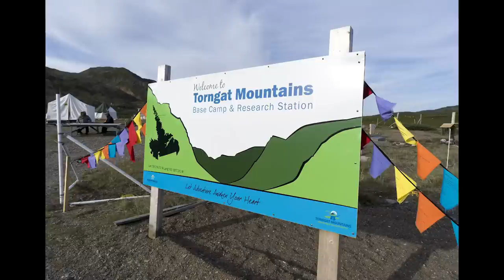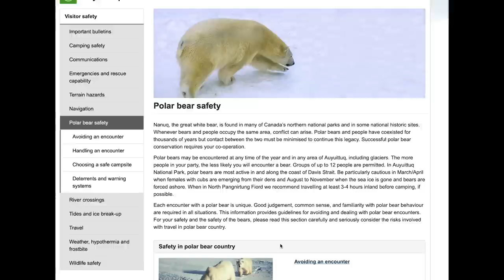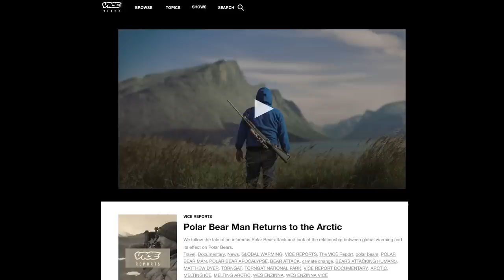A remote hiking trip turns into horror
In 2012, Matt Dyer was a 48 year old hiker who was looking for his next adventure. He felt a wave of excitement come over him when he saw an ad for a Sierra Club group hike into remote Torngat National Park in Northern Labrador. Matt and the group were excited at the possibility of seeing polar bears in their natural habitat. What happened on this trip was the stuff of nightmares...

Adventuring Wish List!
Communication/Navigation
✳️ Garmin inReach
✳️ Spot X 2-Way Satellite Messenger
✳️ Garmin Etrex 22X GPS Navigator:

Clothing
✳️ Merrino wool socks
✳️ Heated vest

Other gear
✳️ Camping cookware
✳️ 12-in-1 Multitool
✳️ LifeStraw Personal Water Filter
✳️ Adventure Medical Kits
✳️ Collapsible Hiking Poles (I LOVE THESE!)
Sources:
“Meltdown: Terror at the Top of the World” (ebook), by Sabrina Shankman